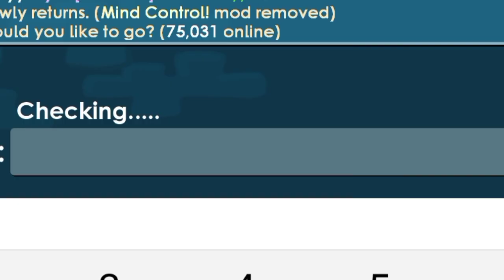Cara Masak Asal-asalan TAPI CUAN 💯🤯🤯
Video for Profit Growtopia 2023

2023 Dirt to DL
Growtopia AntidoteAntidote
Growtopia Antidote Profit
Growtopia Antidote Mass
Growtopia Antidote Mass Profit
Growtopia Profit Antidote
Growtopia Mass Antidote
Profit Growtopia
Growtopia mass How to profit
best profit in growtopia 2023 best way to profit in growtopia 2023
profit gt
Growtopia Game
Growtopia mass profit 2023
Growtopia 2023
growtopia profits
GT Profit
Growtopia mass Growtopia Project
Growtopia Profit No Farming Growtopia Lazy Mass
Growtopia Dirt to DL
Growtopia Dirt to BGL Growtopia Dirt to Magplant
Growtopia Dirt to Rayman
Tags (Ignore)

Growtopia, Growtopia profit, how to get dl, growtopia profit no farm, lazy profit, lazy profit growtopia, growtopia secret profit, how to get bgl, how to

growtopia profit growtopia profit 2023
growtopia profit video
profit growtopia
Growtopia growtopia
mutant profit lazy profit
growtopia best lazy profit growtopia extracting profit
extracting profit growtopia
growtopia DNA profit growtopia
profit DNA
growtopia how to profit growtopia profit tips
growtopia mass profit
growtopia massing
growtopia mass
growtopia mass amphora growtopia amphora mass
growtopia project
growtopia growtopia growtopia